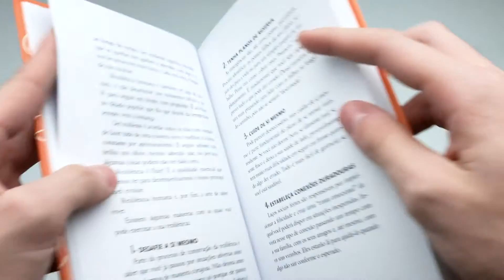Pílulas de Resiliência | Robson Hamuche - Livrarias Família Cristã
Paginas: 208
Formato: 14 x 21 cm
Editora: Gente
Acabamento: Capa Dura
Autor: Robson Hamuche